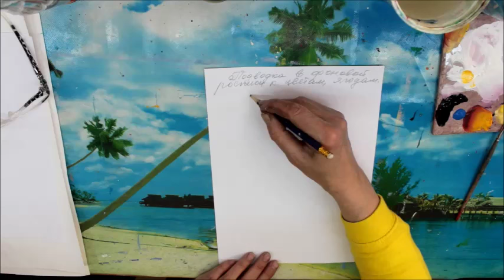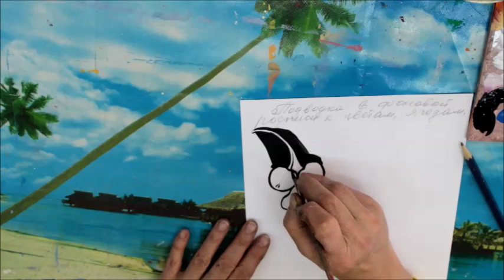Хохлома. Уроки росписи.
Учимся технике хохломской росписи. Поводка к листьям и ягодам.